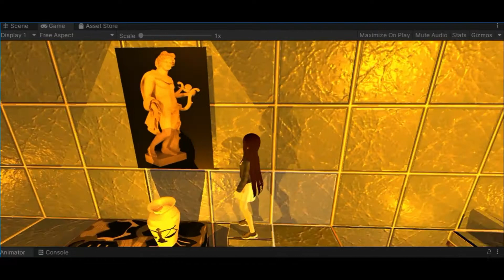GameDev Update: Few animations added: Button switching On, Jar carrying.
GameDev Update:
Few animations added: Button switching On, Jar carrying.
Glitchy, yes. Adjustments and debugging needed.